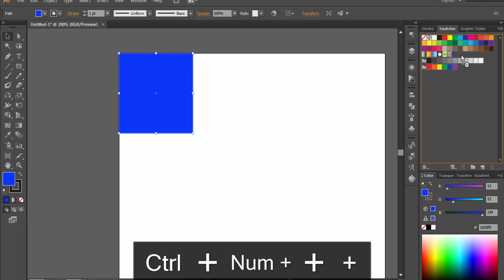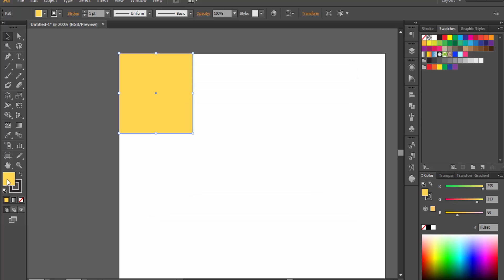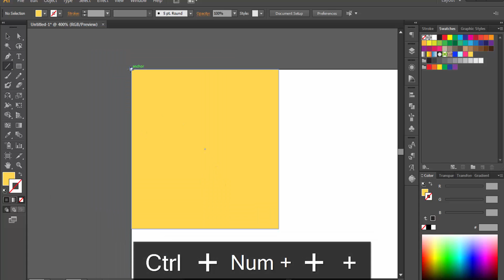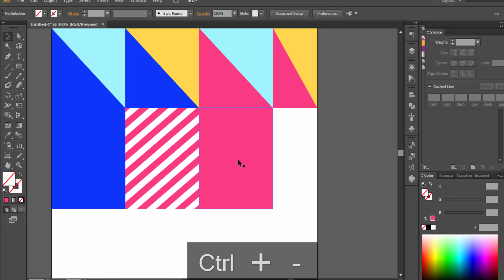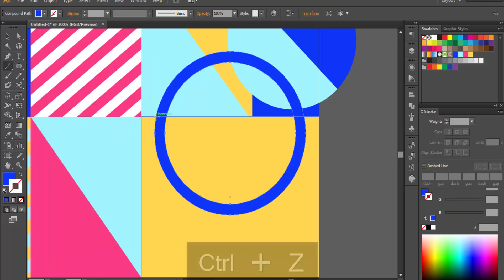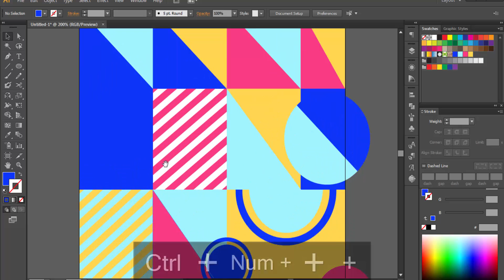Creating Abstract Backgrounds In Illustrator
This is geometric background, easy and simple to create. This background is created with only two tools of illustrator.
It is used for custom designs.
So also visit my other social accounts for creative ideas about the graphic work... And learn more.
Goodbyes